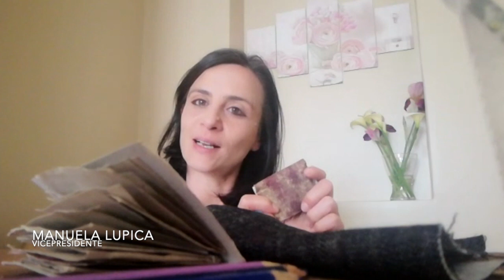CasaOfficine: costruiamo insieme un taccuino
L'appuntamento del 26 aprile 2020 con CasaOfficine è dedicato ad un’attività da svolgere insieme ai nostri piccoli: Manuela ci guida nella realizzazione di un taccuino “fatto in casa” dove appuntare tutti i nostri desideri.